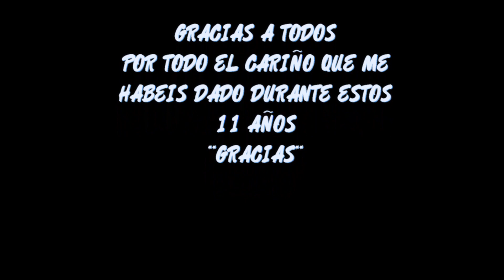FELICITACION NAVIDEÑA 2022 (UN AÑO MAS O UM AÑO MENOS)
FELICITACION NAVIDEÑA 2022
(UN AÑO MAS O UM AÑO MENOS)

Muy buenas a todos mis queridos y fieles amigos del canal cambalache3.

Hoy quiero empezar dandos una triste noticia.
Esta es la última vez que me muestro ante vosotros para ofreceros un discurso navideño.

Sé que en estos momentos os surgirán multitud de dudas, de si esto significa que es el final del canal o cosas así.
Nada más lejos de la realidad.

Quiero tranquilizaros diciéndos a todos que simplemente este será el último discurso navideño, por lo demás todo seguirá como antes.

Y ahora sí os parece comencemos con este último discurso navideño del 2022.

Un año más o un año menos?
Así lo he titulado

11 son los años que han pasado desde que aquel catorce de octubre de 2011
Nos pusiéramos al frente de una misión que en aquella época era prácticamente imposible pensar que perduraría en el tiempo.
Esa misión no fue otra  que la de enseñaros nuestras recetas tradicionales españolas de una manera fácil y divertida y sobre todo entretenida, para que todos aprendiéramos esta maravillosa gastronomía que tenemos en nuestro país, en España.
Y no conformandos con esto, nos hicimos la fiel promesa de cruzar todas las fronteras en el mundo que fueran necesarias, y así de esta manera perpetuar nuestra grandiosa gastronomía.
Por ello es sabido que en todos los lugares del mundo nuestras recetas españolas son no solo envidiadas sino codiciadas y de esta manera todo el mundo quiere aprender a elaborar tantos suculentos y riquísimos platos.

Dicho esto y habiendo dejado claro cuál ha sido nuestro propósito en todos estos años quisiera pasar a lo verdaderamente importante en este tradicional discurso navideño que os vengo dando todos los años y que como ya os he anunciado será el último.
Ahora dejadme que hable de vosotros.
Vosotros a lo largo de estos once años me habéis demostrado fidelidad, amistad, cariño, amor, y habéis sido mis profesores, mis aliados y sobre todo habéis sido por los que he luchado todos estos años y os lo digo sin ningún tipo de lugar a dudas y con la mayor sinceridad que me caracteriza.
Como todos los años os hago un resumen de las cifras que acontecen en este canal llamado cambalache3, cifras que vamos superando año a año y de una manera yo diría que abismal y creo que merecida puesto que la labor que desempeño, no es una labor fácil es una labor de mucho trabajo, de mucho esfuerzo y mucho sacrificio.
Llevamos más de una década haciendo lo que más nos gusta cocinar, la cocina es en todos los eventos la fiesta por excelencia.
La comida ha reunido siempre a familias y amigos en bodas y en cualquier reunión que se precie, la comida ha sido con la que hemos disfrutado de momentos únicos, entrañables e inolvidables.

Quiero despedirme de todos vosotros por supuesto dando las gracias por todo el cariño que me habéis dado, por vuestra amistad, por vuestra compañía y por vuestra paciencia, por estar a mi lado y por haber compartido tantos y tantos momentos a lo largo de estos más de 11 años que llevamos en el canal cambalache3.
Quiero desearos que paséis unas felices navidades y un próspero año 2023 y sobre todo quedaros con una cosa, vuestro amigo Álvaro, cambalache3, siempre os lleva en el corazón, muchas gracias y feliz navidad.